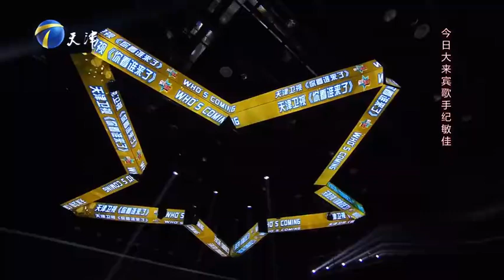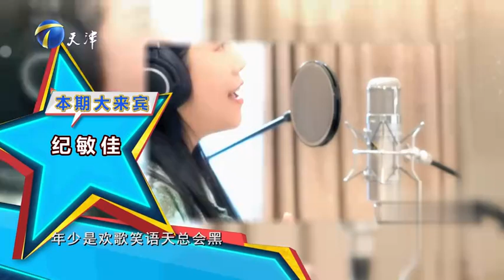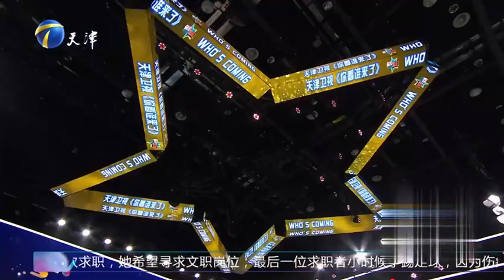2024《你看谁来了》：歌手纪敏佳成名后毅然投身军营#天津卫视